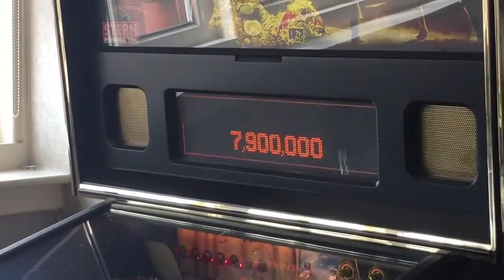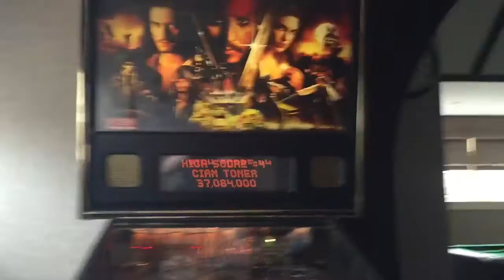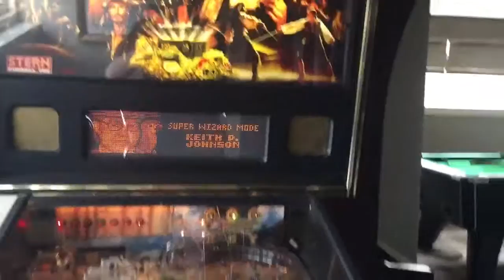Pirates of the Caribbean Pinball - TheEnderSlayer255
Today I play pinball badly, speak poorly and mention technicalities!

I use Splice to edit my videos and use music from the Splice library.
I don't make any money from these videos.